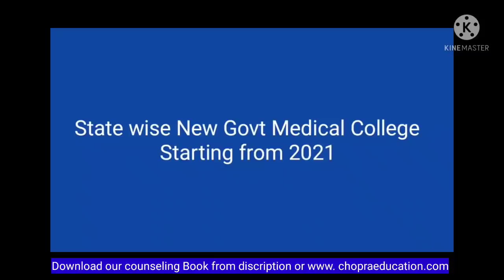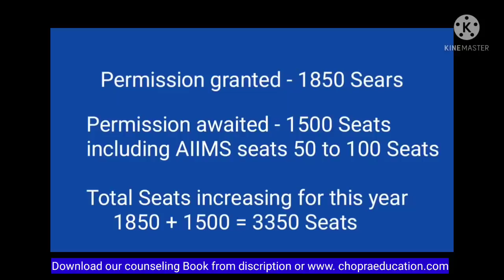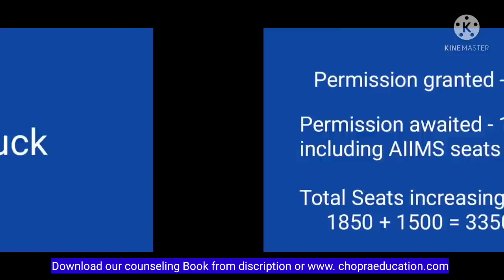NEET MBBS admission 2021 very good news !! 3350 Govt MBBS seats increasing this year !! Low Cutoff